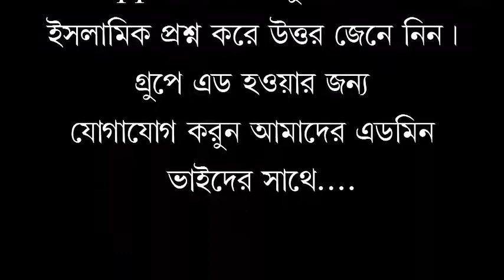waz 2018আল্লাহ তা-আলা রাসুল (সঃ) ও কোরআনুল কারিমের পরিচয়।মুফতী মীর মোয়াজ্জেম হোসেন সাইফী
السلام عليكم ورحمة الله وبركاتهwaz 2018আল্লাহ তা-আলা রাসুল (সঃ) ও কোরআনুল কারিমের পরিচয়।মুফতী মীর মোয়াজ্জেম হোসেন সাইফী